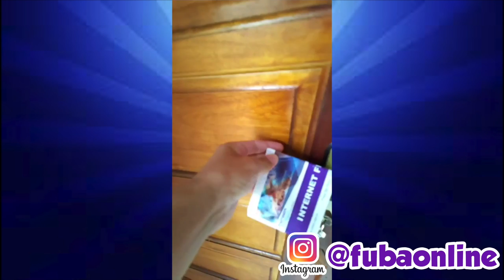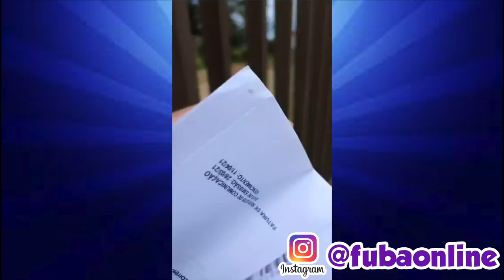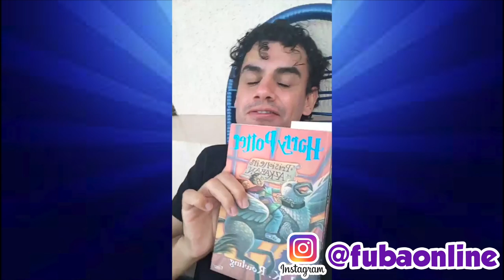A PANTERA FICOU MOCINHA - Fubá online